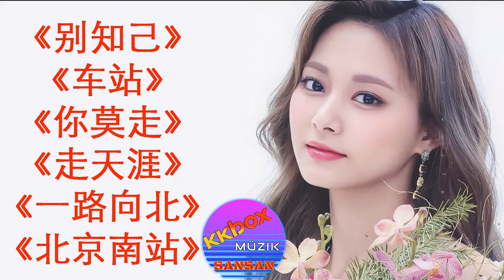《别知己》《车站》《你莫走》《走天涯》《一路向北》《北京南站》